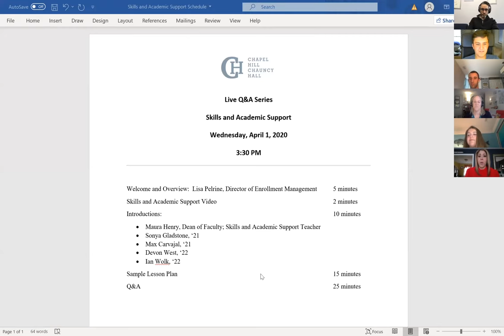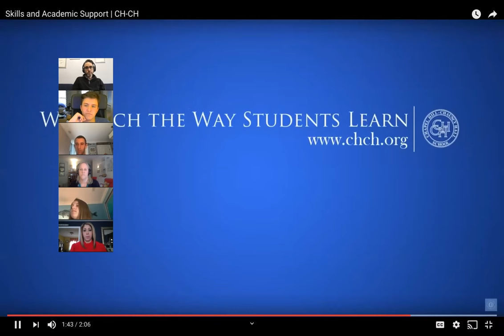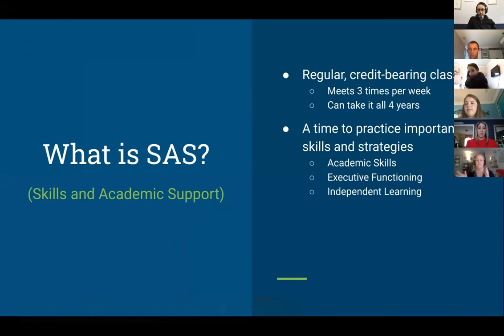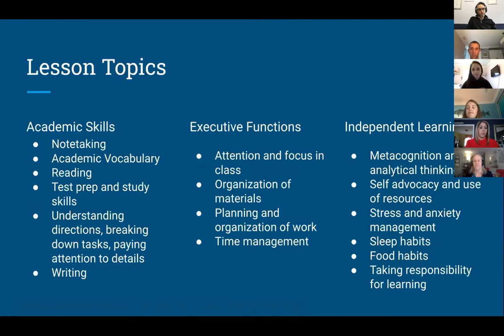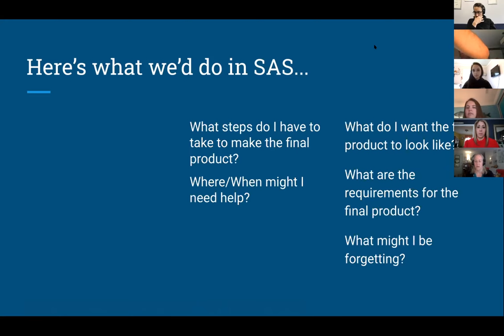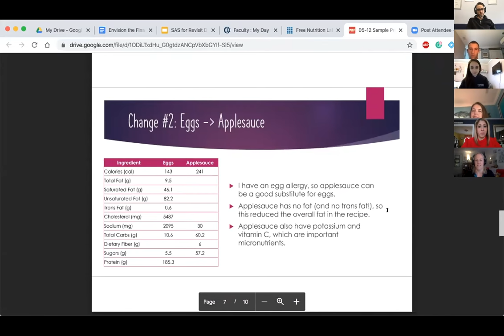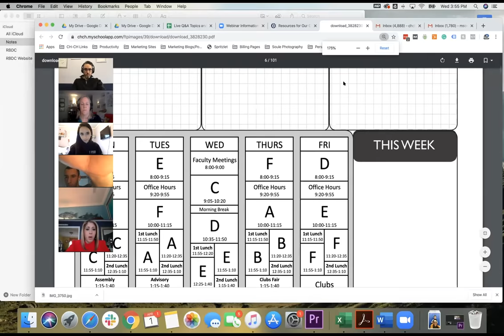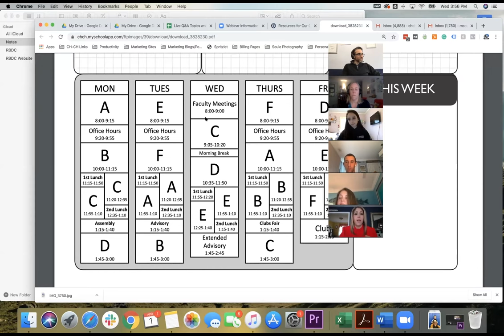CH-CH Virtual Experience | Skills and Academic Support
Watch as our Skills and Academic Strategies faculty and students discuss how this signature CH-CH program develops confident, independent learners while providing self-advocacy skills that last a lifetime.

Welcome and Overview: 0:26
Skills and Academic Strategies Video: 2:41
Introductions: 5:35
Sample Lesson Plan: 10:08
Levels of SAS Available: 18:28
Weekly Schedule: 22:25
Q&A - % of New Students Enrolled in SAS: 25:11
Q&A - Valuable Skills Acquired in SAS: 25:33
Q&A - Tutoring vs SAS: 31:25
Q&A - Student Accountability: 34:00
Q&A - Skill Building for New Students: 37:38
Q&A - SAS During Distance Learning: 38:59
Q&A - SAS During Distance Learning - Student Perspective: 41:07
Q&A - SAT/ACT Prep: 44:01
Q&A - Curriculum and Graduation Requirements: 45:11
Q&A - Executive Function: 50:49